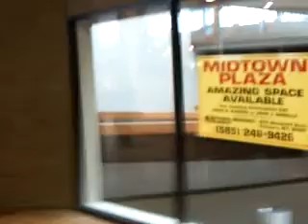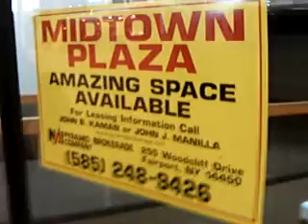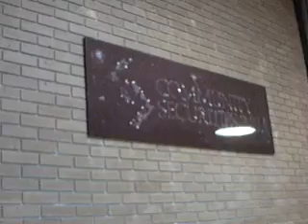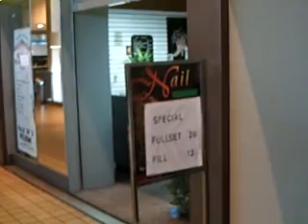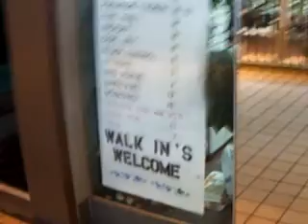Midtown Plaza: The death of another Rochester landmark 2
This is a video clip of my documentary that I plan on releasing on DVD locally in the summer of 2008.  If you would like a free DVD, please let me know.  If not, enjoy the clips!